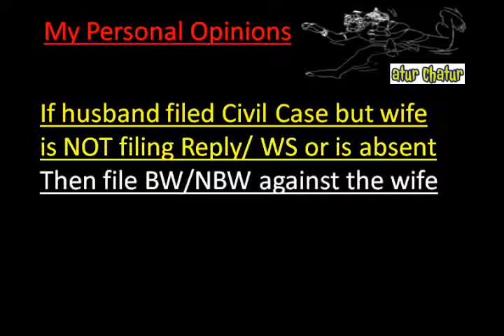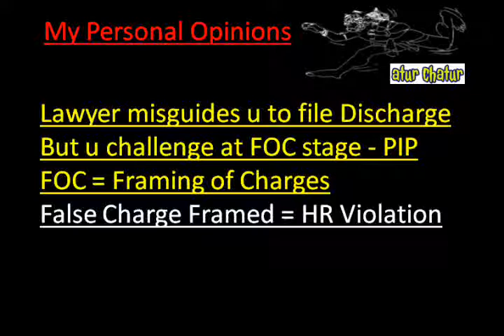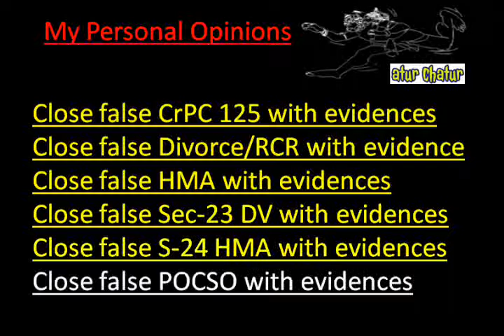Kurnool Top Lawyer NRI Legal Services Best Advocates Non Resident Indian Law Firm India